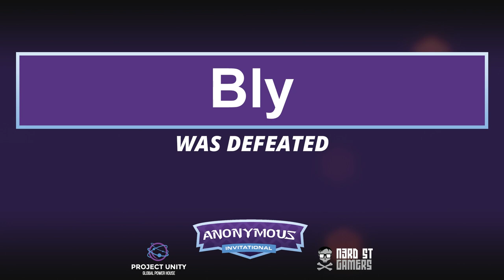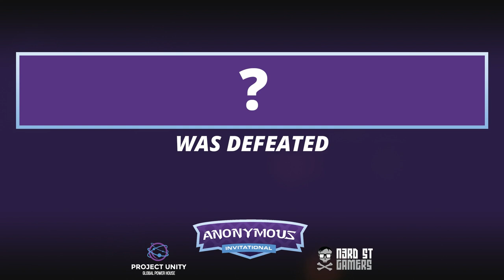Anonymous #4 W/ Scarlett & NoRegreT 20.8.18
Mouse: Logitech Gpro
Keyboard: Leopold FC750R with brown Switches.
Tournament Earbuds: Bose QC20 Noise Cancelling

This VoD has been uploded with permission of Scarlett.
Please be nice towards her.
And no, I am not Scarlett.

Information: as I am currently scheduling videos I will post the timestamps in the description before reposting them in the comments as usual.

9:02 Anonymous 3 champ reveal

10:47 - 25:01 Alpha P vs Bravo T (Game 1)
27:34 - 29:27 Alpha P vs Bravo T (Game 2)

41:31 Reveal of the loser

46:03 - 1:06:00 Charlie T vs Delta P (Game 1)
1:08:38 - 1:18:03 Charlie T vs Delta P (Game 2)

1:20:01 Reveal of the loser

1:28:26 - 1:43:05 Echo Z vs Foxtrot T (Game 1)
1:45:10 - 1:56:53 Echo Z vs Foxtrot T (Game 2)

1:58:30 Reveal of the loser

2:03:22 - 2:22:52 Golf Z vs Hotel P (Game 1)
2:25:10 - 2:37:25 Golf Z vs Hotel P (Game 2)

2:39:13 Reveal of the loser

2:48:42 - 2:53:13 Bravo T vs Charlie T (Game 1)
2:53:13 - 2:53:33 Highlight
2:55:33 - 2:58:43 Bravo T vs Charlie T (Game 2)
3:00:55 - 3:13:00 Bravo T vs Charlie T (Game 3)

3:14:18 Reveal of the loser

3:19:17 - 3:38:15 Hotel P vs Echo Z (Game 1)
3:40:00 - 4:12:22 Hotel P vs Echo Z (Game 2)
4:16:01 - 4:22:52 Hotel P vs Echo Z (Game 3)
4:24:39 Reveal of the loser

4:33:08 - 4:42:46 Bravo T vs Hotel P (Game 1)
4:45:18 - 5:01:19 Bravo T vs Hotel P (Game 2)
5:06:41 - 5:12:44 Bravo T vs Hotel P (Game 3)
5:15:06 - 5:24:06 Bravo T vs Hotel P (Game 4)
5:26:34 Reveal of the loser
5:29:12 Reveal of the winner